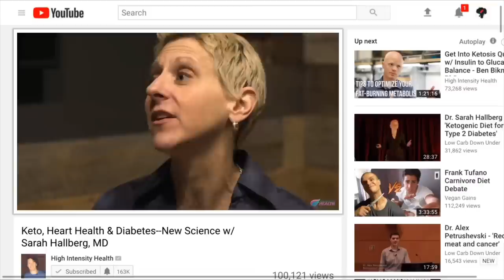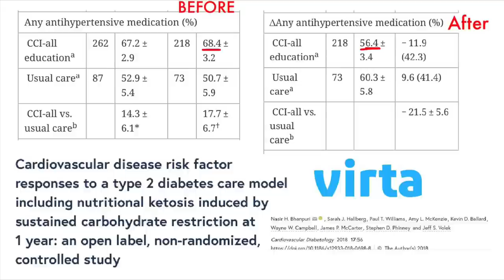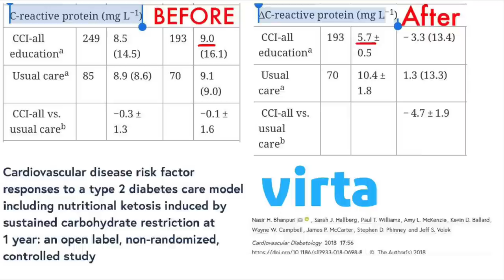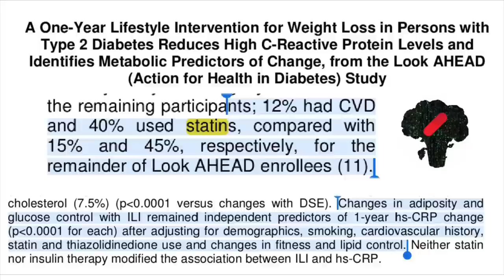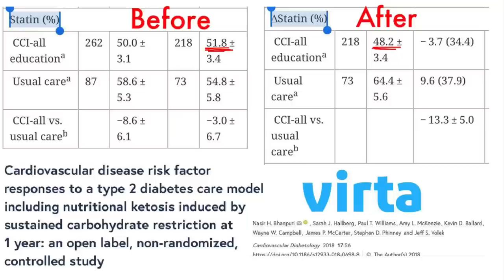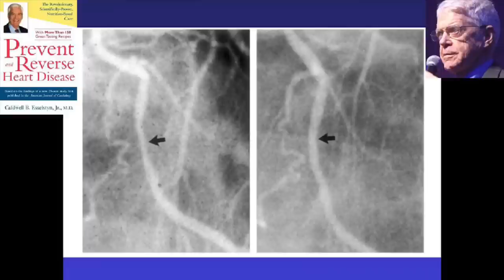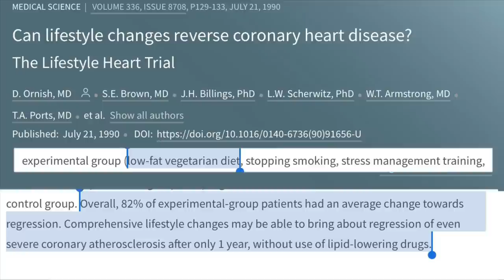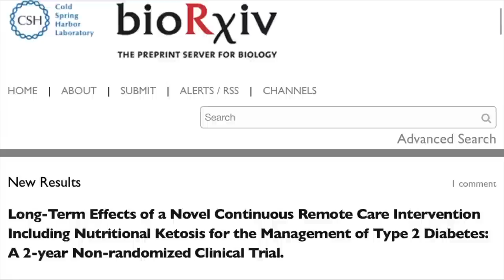Keto Diet Reverse Heart Disease Naturally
Keto Diet Reverse Heart Disease Naturally - Can Keto Reverse Heart Disease? Heart Disease Keto Diet Research 2019

Keto Diet Reverses Heart Disease, or Does Keto Cause heart disease? Let's look at the Virta Health Study 1 Year Cardiovascular Results in detail with Dr. Sarah Hallberg and Dr. Caldwell Esselstyn Jr. Prevent and Reverse Heart Disease Diet. Heart disease ketogenic diet research 2019 - reverse heart disease Keto!

 Prevent and Reverse Heart Disease: Book